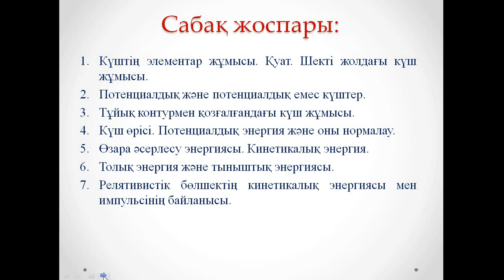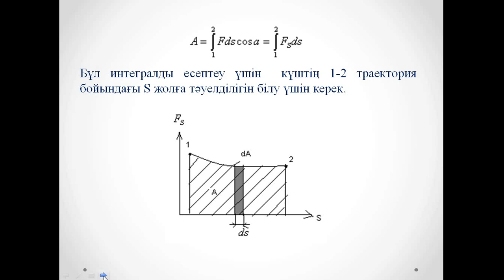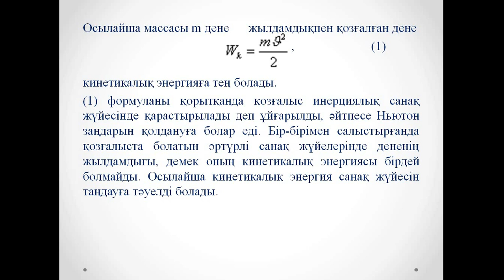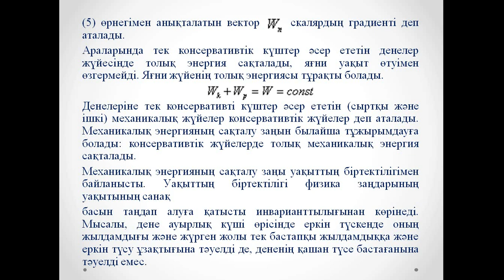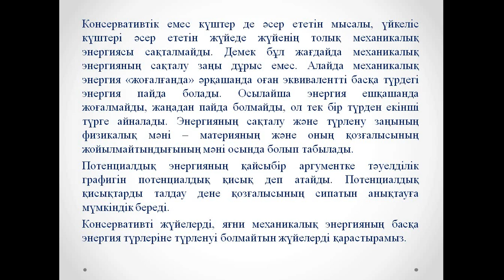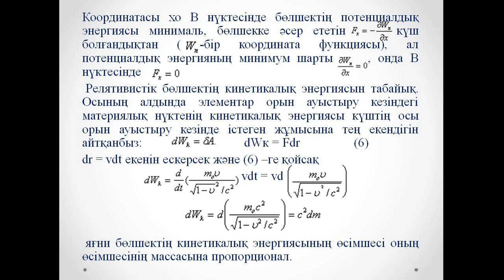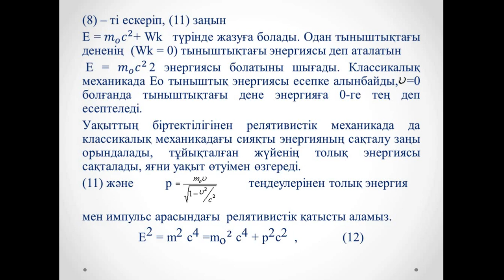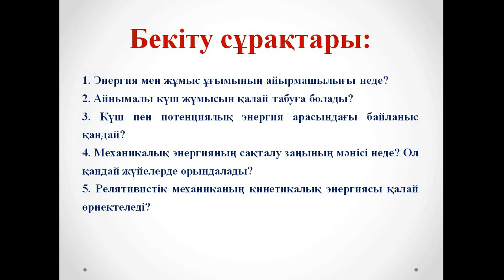Дәріс 8 Механика Амантаева А Ш ФИПКО 2